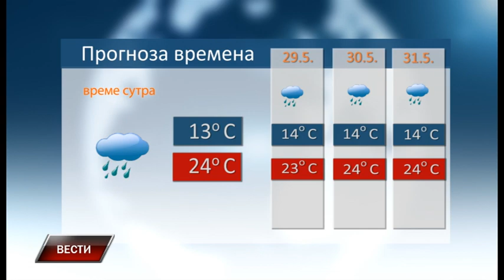Vesti 27 5 2023